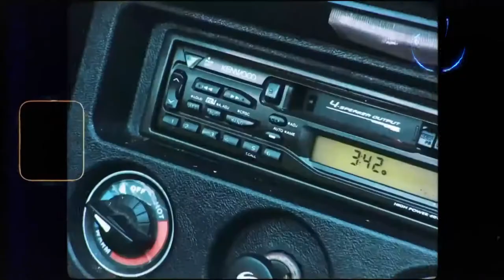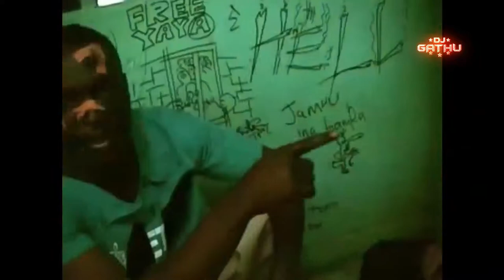MASHUP DRIVE 01 - DJ GATHU x DJ DBLA (BEST OF AFROBEAT x AMAPIANO x DANCEHALL x GENGE x POP x RNB)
TRACKLIST:
1. Spice ft. Dj Gathu - Go Down Deh Vs Ndovu Ni Kuu Vs Tabia Za Wakenya
2. Spice ft. Shaggy & Sean Paul - Go Down Deh
3.Nyashinski ft. Chris Kaiga, Dj Gathu - Hapo Tu Vs Go Down Deh
4.Tarrus Riley ft. Shenseea & Rvssian - Lighter (Selecta Killa Vocal Hype Intro)
5.KiDi ft. Tyga - Touch It (Remix) Vs Mary Jane - Timmy Tdat & Arrow Bwoy
6.KiDi ft. Tyga - Touch It (Remix)
7.Noti Flow x Nandy - Foto Moto x Do Me
8.Matata vs. CKAY - Chini Chini vs. Love Nwantiti
9.Gwaash Vs City Girls - Wabebe Vs Act Up
10.Ne-Yo - So Sick Vs Ethic - Figa
11.Ne-Yo - So Sick (Richastic Remix)
12.Kenyan All Stars x 24kGoldn - Chukua Selfie x Coco
13.Alaa!!! Vs All Out Riddim - Dantez 254 ft. Rekles, Trio Mio, Odi Wa Muranga & VDJ Jones
14.Heads High (Twerk Remix) - Mr Vegas
15.Beyonce Ft Red Fox - Single Ladies Put A Ring On It (Ragga Mashup)
16.Maroon 5 - Memories (PeteDown Ragga Remix)
17.Lil Nas X - Montero (CMBYN) (Starjack Afro Moomba Rework)
18.Iyaz - Replay (Mr. M!X Remix)
19.POLICEMAN - Eva Simons by Christian Castellanos
20.Tones & I x Eva Simons x Konshens - Dance Monkey x Policeman (Andy Gates & JXSHVA Mashup)
21.Blaiz Fayah & Tribal Kush - Bad (Buskilaz Remix)
22.Wiley x Charly Black - Boasty x Party Animal (Mash-Up)
23.Yung Joc vs. Wiley - Its Going Down (Hype Boyz Mash-Up)
24.Lil Maina ft. Ndovu Kuu - Kishash
25.Nadia Mukami ft. Drake, Dj Gathu/DBLA - Radio Love Vs Drake - Find Your Love
26.FRENCH MONTANA X FIREBOY DML  ED SHEERAN - UNFORGETTABLE X PERU
27.Fireboy DML & Ed Sheeran - Peru (Remix)
28.Rotimi ft. Wale - In My Bed (DJ Mike Medium Dancehall Refix)
29.Doja Cat vs. Afro B - Woman vs. Drogba (Danny Diggz Mash-Up)
30.Ozumba Mbadiwe Vs Move Bitch - Reekado Banks  ft Ludacris (Dj Gathu Remix)
31.Lojay - Monalisa Vs Jimwat -  Under 18 (Dj Gathu)
32.THE 7TH SOUNDMONALISA AND HIGHMASHUPDANCE IB254
33.Ckay & DJ Kush - Emiliana (KU3H AfroPiaNo Remix)
34.LAX - Go Low
35.Go Low Vs Lewa Vs Bado - LAX  x Mejja x Dj Gathu x DBLA x Cartoon47
36.Diamond Platnumz - IYO Feat Focalistic, Mapara A Jazz & Ntosh Gazi

 @DBLA SOUNDS KENYA